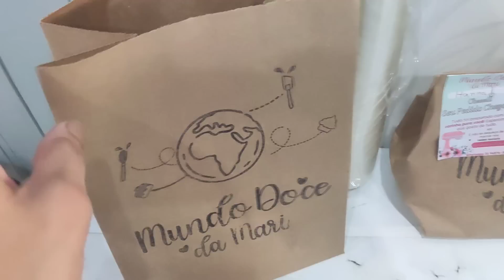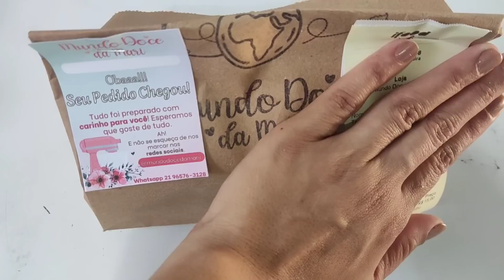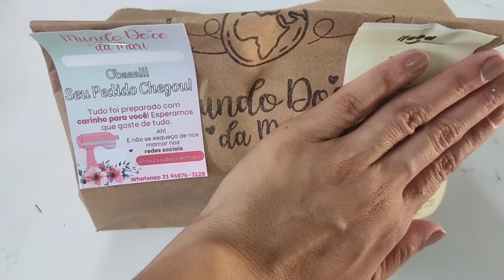Muitos Pedidos/Cuidando da Casa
Curso Presencial 👇🏼
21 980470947